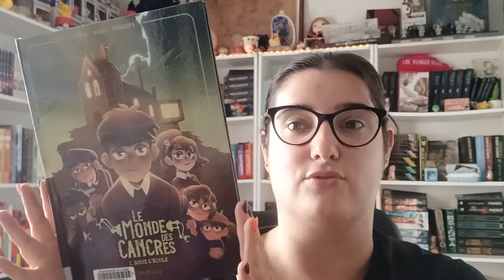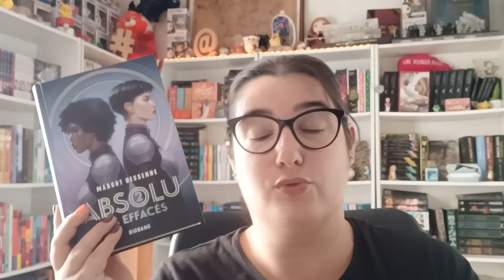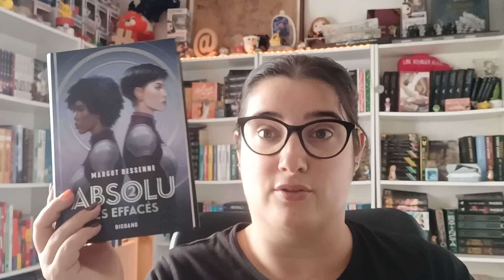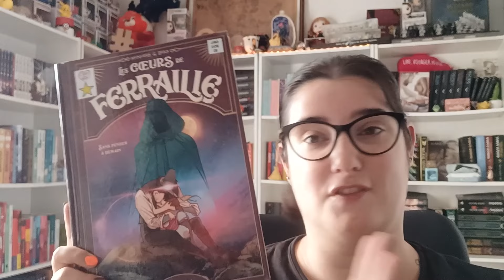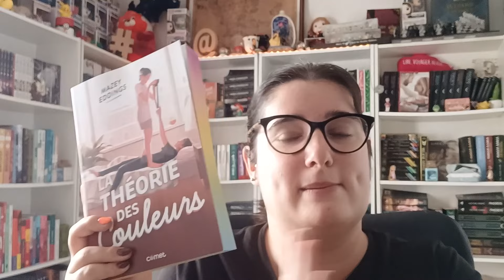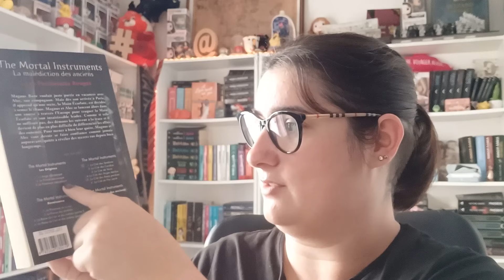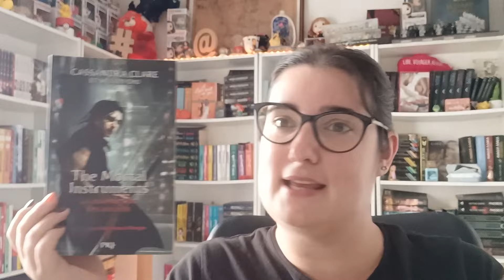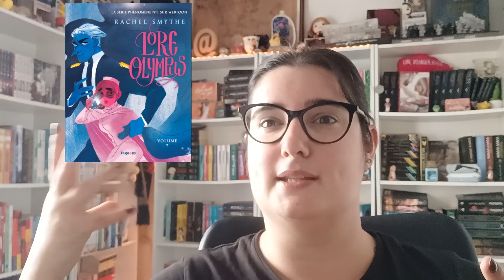📚 PAL : PUMPKIN AUTUMN CHALLENGE @LeTerrierdeGuimause 📚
📚Bien le bonjour ! On se retrouve pour parler des livres que je compte lire pour pumpkinautumnbookchallenge du 1er septembre au 30 novembre.

🎬 Bon visionnage !